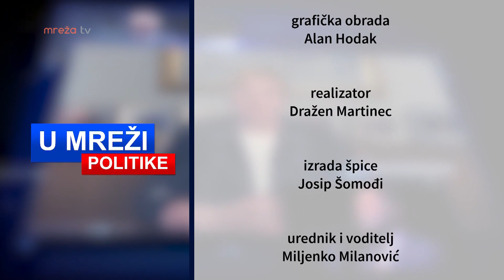U MREŽI POLITIKE - ZLATKO BABIĆ 20.11.2020.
MrežaTV